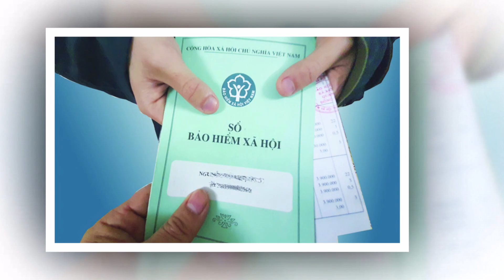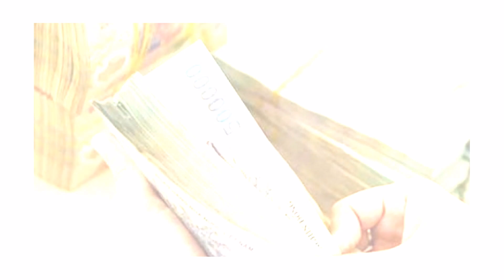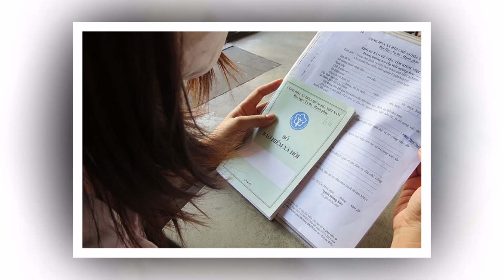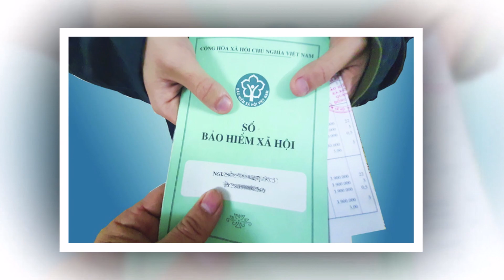Cải cách chính sách tiền lương thực hiện từ 1/7/2024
Từ 1/7/2024, cán bộ, công chức trên toàn quốc được trả lương theo vị trí việc làm thay cho chính sách tiền lương thấp, chưa tạo động lực hiện nay.

Quốc hội đề nghị hoàn thiện khung pháp lý đồng bộ để triển khai kịp thời, hiệu quả phương án cải cách tiền lương theo Nghị quyết 27 từ 1/7/2024.

Nghị quyết về kế hoạch phát triển kinh tế - xã hội năm 2024 được Quốc hội thông qua chiều 9/11, yêu cầu Chính phủ rà soát, hoàn thiện chính sách tiền lương, các chính sách bảo hiểm xã hội, bảo hiểm thất nghiệp theo hướng mở rộng độ bao phủ và phát triển diện tham gia.